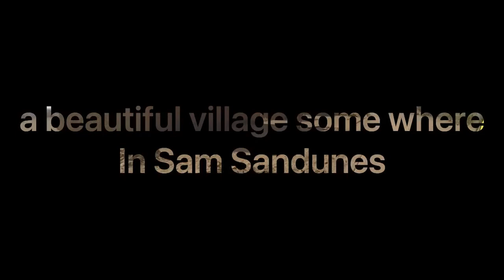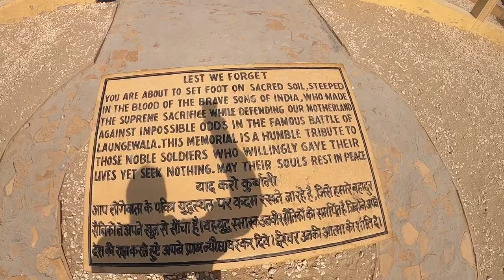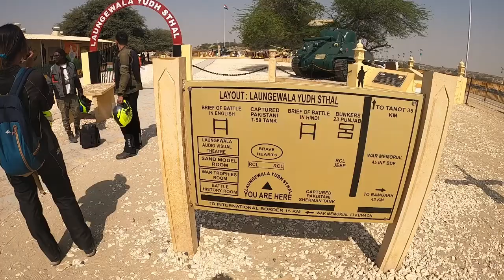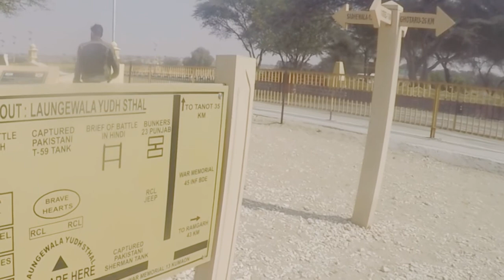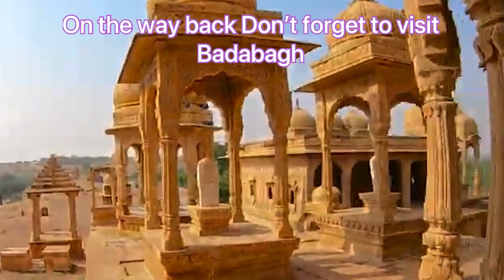Jaisalmer part 2 .. Rajasthan Diaries With Karu and Sharu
Yogi Karthik
for more travel and yoga

also this is the first video in which I got a beautiful  chance to ride the royal Enfield  interceptor 650 ... o  the silk roads of rajasthan